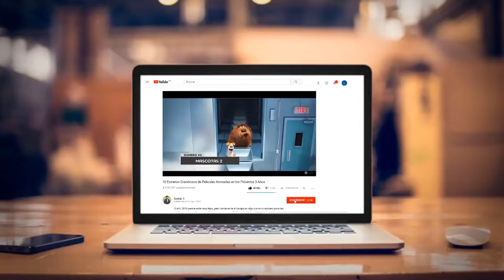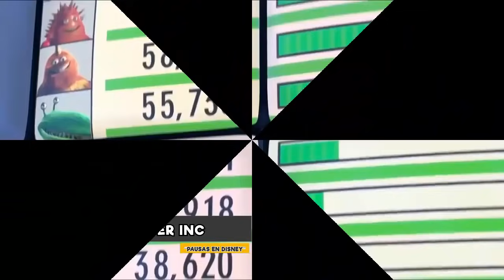19 Razones para Nunca pausar una película de Disney | Pixar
Las películas Disney  son parte de nuestra infancia, muchas tienen un lugar especial guardado en nuestro corazón, nos recuerdan aquella época en la que éramos felices e inocentes; y si quieres conservar intactos estos recuerdos, será mejor que nunca, por ningún motivo, las pauses en un momento aleatorio, o te podrías arrepentir.
Para este vídeo conocerás los 19 momentos que nunca debemos hacer pausa en una película de Disney